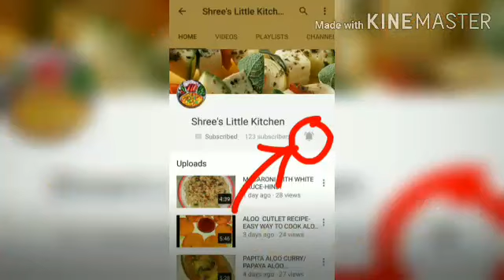How to make tawa Paneer tikka at home-Easyway to cook paneer tika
hello friends today my recipe is home made tawa paneer tikka.it is very easy to cook at home.i made it on tawa without oven.so please try this recipe at home and tell me in comment box how you like the video.thank you so much.